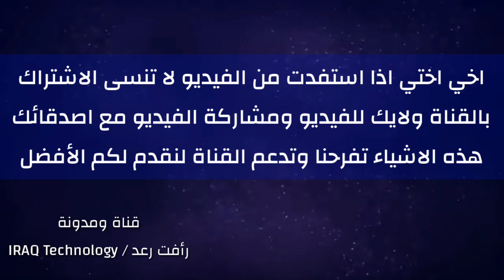عاجل المحافظات التي اعلنت عطلة يوم الثلاثاء بمناسبة سقوط النظام السابق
للذهاب للرابط او تحميل الملفات اضغط ع هذا الرابط

يمكنك التواصل مع عبر فايبر او تلي وجميع برامج التواصل على هذا الرقم

او من خلال المعرف على الانستغرام